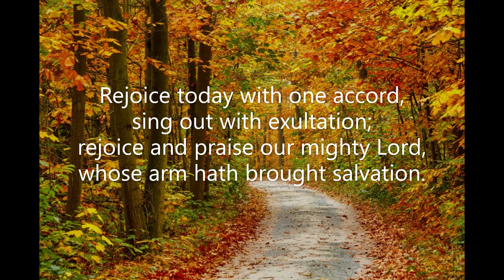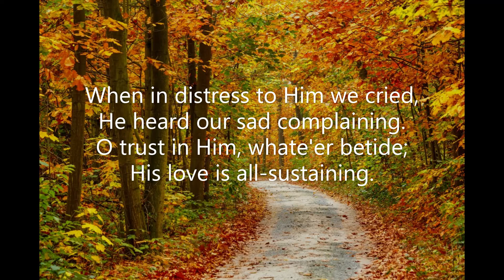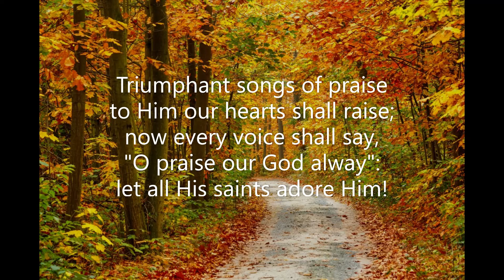Rejoice Today with One Accord (#318 Common Praise 1998 - Praise) Henry William Baker Martin Luther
Piano track for Hymn #318 'Rejoice Today with One Accord' from the Common Praise 1998 hymnal of the Anglican Church of Canada.  Words: Henry William Baker (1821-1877). Music: Melody Martin Luther (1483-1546), alt; harm. composite of settings by J.S. Bach (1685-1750), Hymns Ancient and Modern, 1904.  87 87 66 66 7 Tune: Ein Feste Burg  September 2021. Piano: Robert Aszmies